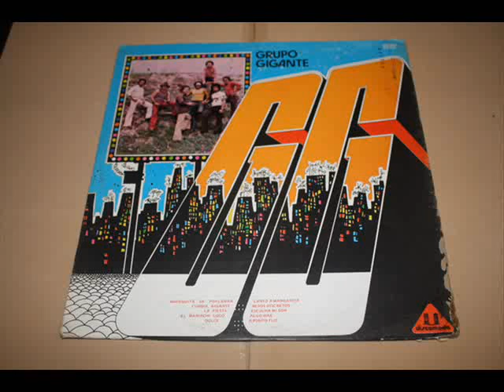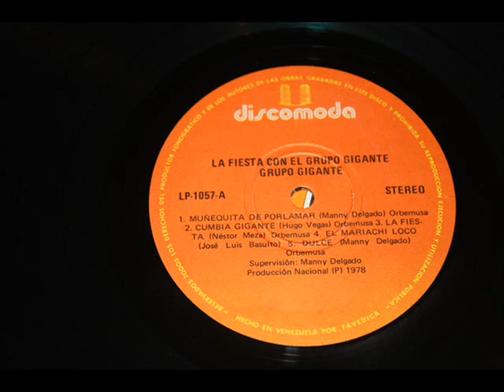Grupo Gigante/Cumbia Gigante 1978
El grupo gigante y su homenaje a la cumbia colombiana.
Tema cedido por:Rafael Sanchez.